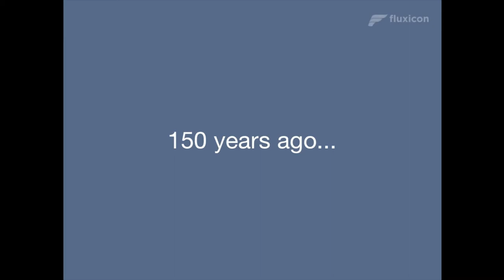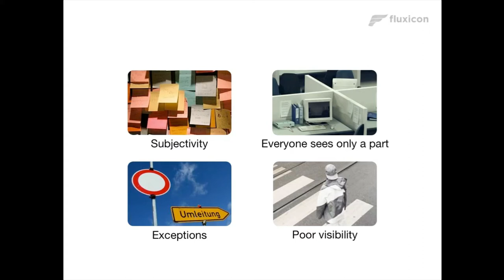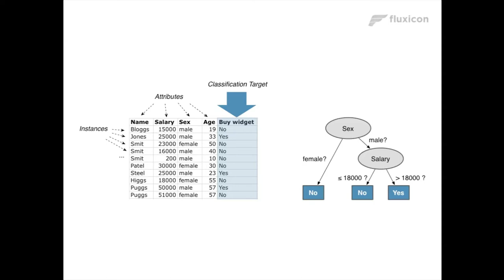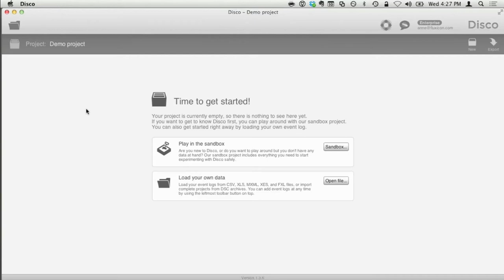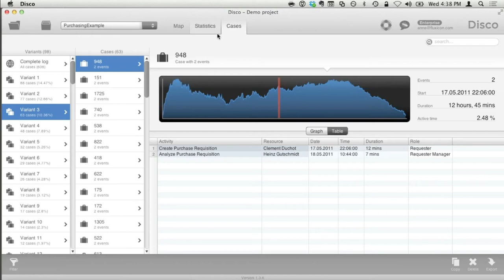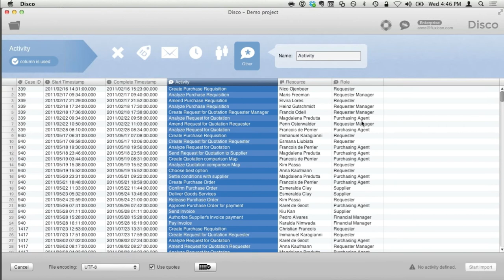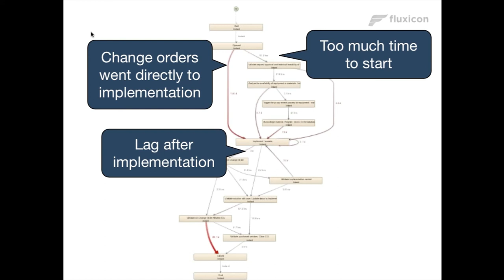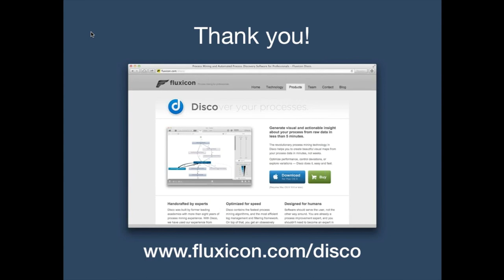Process Mining iets voor jou? — Fluxicon Webinar (Nederlands)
In dit video laten we zien hoe je binnen vijf minuten je eigen processen met de process mining software Disco kunt analyseren. Nadat je de video heeft bekeken weet je exact wat er nodig is voor processmining. Je kunt nu zelf geschikte toepassingsgebieden identificeren in je omgeving, en je kunt meteen aan de slag!

Achtereenvolgens wordt besproken:

1. Wat is process mining?
2. Hoe werkt het?
3. Process mining met Disco
4. Voorbeelden

Bekijk deze video om te beginnen met process mining en download dan de gratis demo-versie van Disco van onze Als u een uitgebreide evaluatie licentie nodig heeft, neem dan contact op met Anne via .